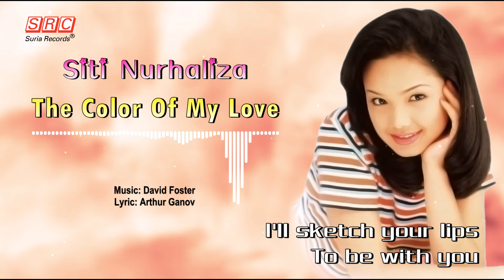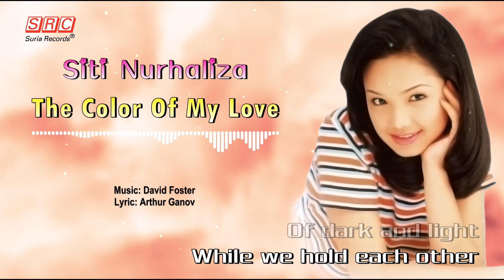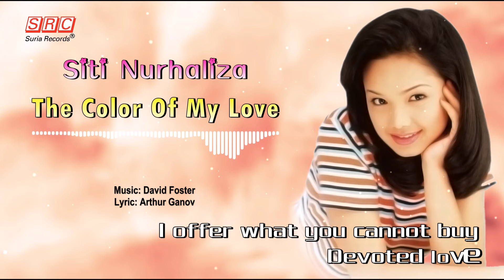Siti Nurhaliza - The Color Of My Love（Official Lyric Video)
“Siti Nurhaliza” atau lebih di kenali sebagai “Siti Nurhaliza II” ialah album studio eponim kedua Siti Nurhaliza, selepas yang satu lagi pada tahun sebelumnya. Album ini dikeluarkan pada 27 Januari 1997, telah terjual melebihi 350,000 unit.

Tiga single utama album ini, “Aku Cinta Padamu”, “Wajah Kekasih” dan “Bisikan Asmara” menjadi taruhan Siti dan mendapat tempat di stesen radio. Single pertama album ini, “Aku Cinta Padamu” tercalon dalam kategori Lagu Terbaik di Anugerah Industri Muzik 1997 dan dua kategori (Persembahan Terbaik dan Juara Kategori Balada) di Anugerah Juara Lagu ke-5.

Buat pertama kalinya dalam kerjaya beliau sebagai penyanyi, Siti menulis lirik untuk lagu “Demi Kasih Kita”. Album ini juga dilancarkan tujuh bulan sebelum Krisis Kewangan Asia 1997.

Sepertimana album “Siti Nurhaliza I”, album ini juga diterbitkan dalam versi alternatif dengan kulit album berbeza. Album “Siti Nurhaliza II” dikeluarkan dalam bentuk fizikal (cakera padat dan kaset) pada hari pertama pelancarannya dan kemudiannya dikeluarkan format digital (muat turun digital) pada tahun 2013. Pada tahun 2017, album ini dicetak dalam bentuk piring hitam (LP).

Trivia tentang "The Color Of My Love"

1. Lagu nyanyian asal penyanyi antarabangsa Celine Dion ini adalah hasil ciptaan komposer termasyhur dunia yang amat di kenali dengan lagu-lagu balada beliau David Foster dan penulis lirik Arthur Ganov.

2. "The Color Of My Love" memperlihatkan buat julung kalinya lagu berbahasa Inggeris di muatkan di dalam album Siti Nurhaliza sekaligus mempersembahkan kebilehan Sii Nurhaliza untuk melantunkan lagu balad yang menggunakan Bahasa Inggeris sepenuhnya.

3. Lagu ini juga merupakan lagu saduran kedua yang di muatkan di dalam album ini.